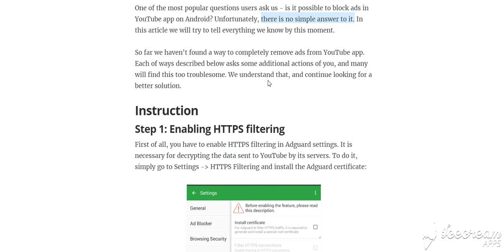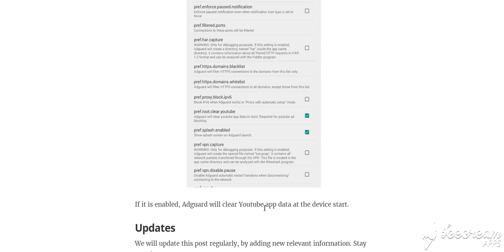How to stop ads on YouTube app | How to block Ads on YouTube app in Android | Part 2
Stop or block ads on YouTube app, How to block ads on Youtube for Android